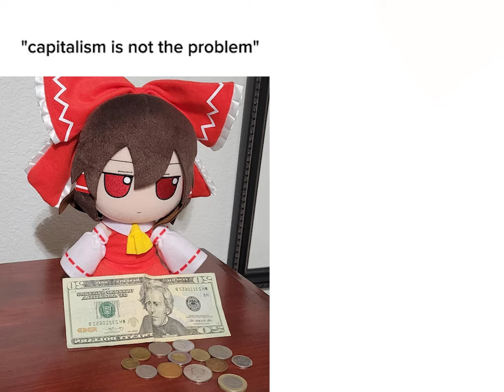Reimu tells you about capitalism I think...